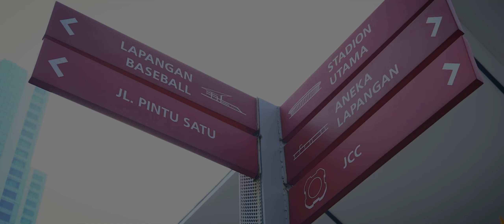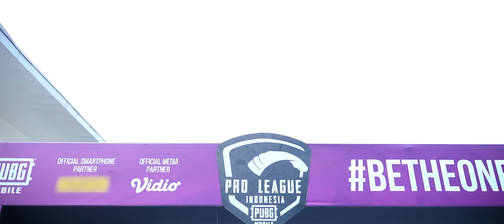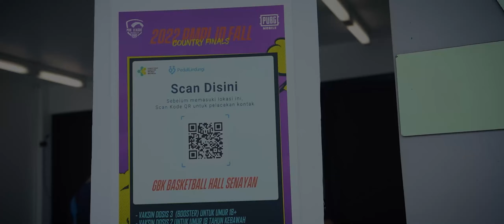VLOG PMPL | SEBELUM PERPISAHAN...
Last game roster ini ada di PMPL 2022. Yuk kita throwback sedikit keseruan mereka saat PMPL sebelum akhirnya ada yang berpisah dengan AURA ESPORTS setelahnya.
Nonton sampai habis yaa VLOG PMPL LAST GAME..!!